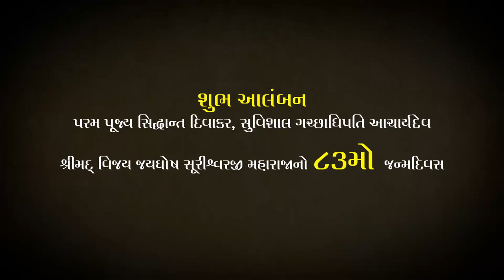Tamach Book | Acharya Bhuvanbhanu suri swarji | JainOnline.org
Watch the promo of book Tamach book by Acharya Bhuvanbhanu suri swarji.